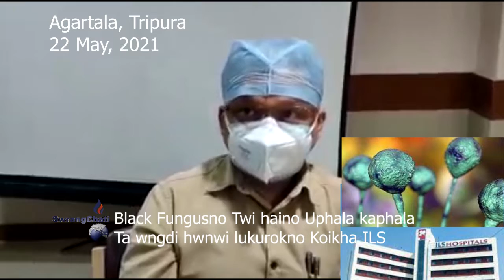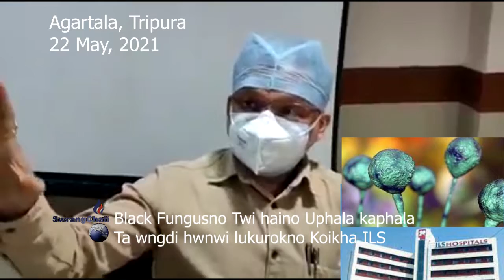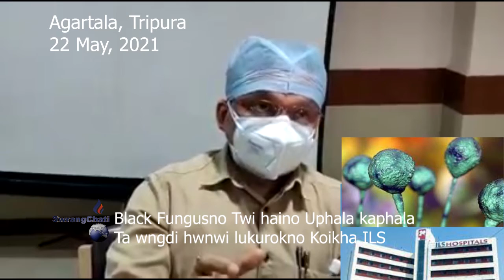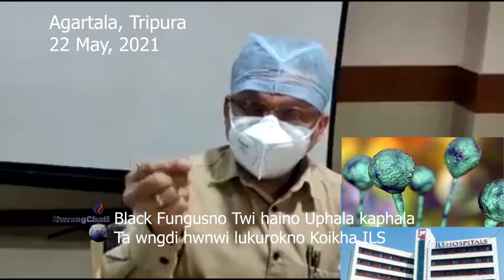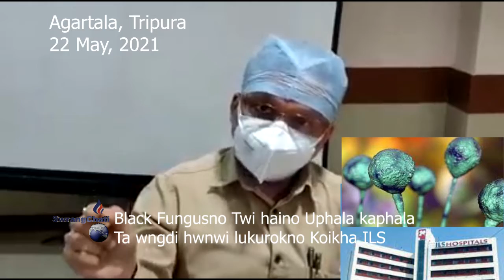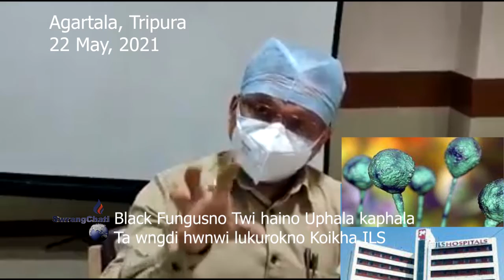II Black Fungusno twi Kirina nangya sakha ILS Agartala II